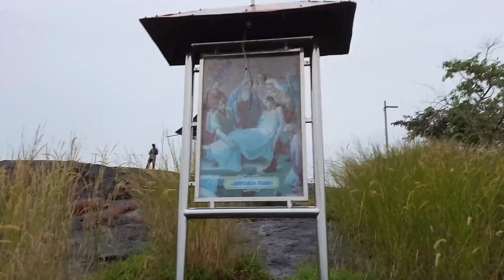Travel Vlog Njanoru Kakkanadan / നാടുകാണി മലയുടെ മുകളിൽ / View Point മൂടൽ മഞ്ഞ് /Mountain Foggy Vew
Beautiful views from the top of the snow covered mountain top Early in the Morning,  An Adventure climbing

മലമുകളിൽ മൂടൽ മഞ്ഞിന്ന് മുകളിൽ നിന്നും കണ്ട മനോഹരമായ കാഴ്ചകൾ